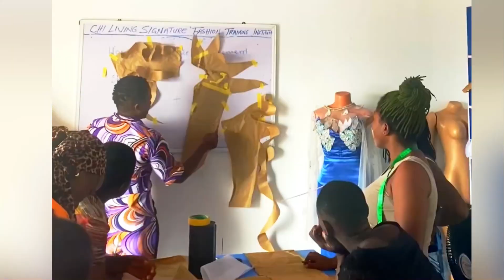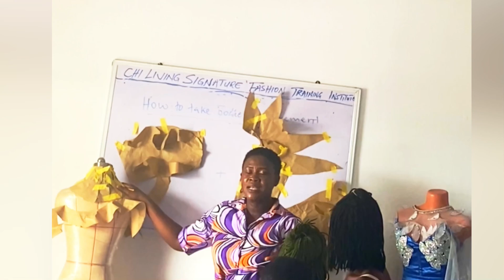Offline students practical.